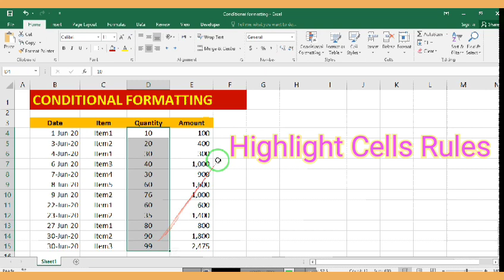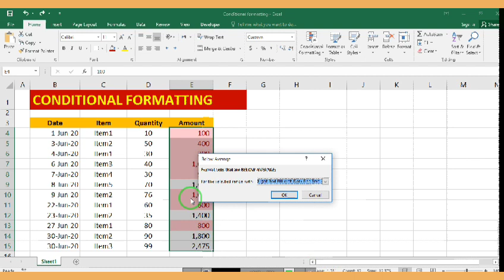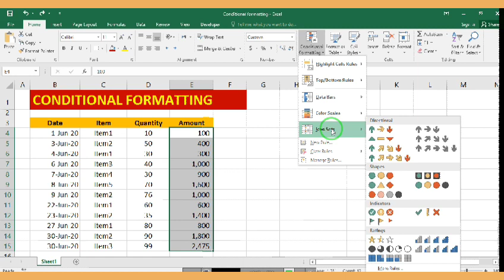Conditional Formatting in Microsoft Excel Part-1